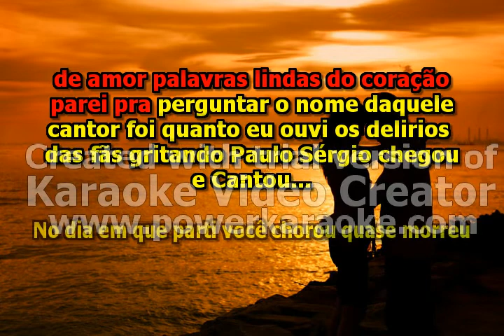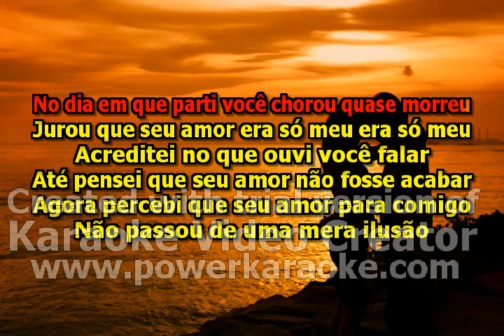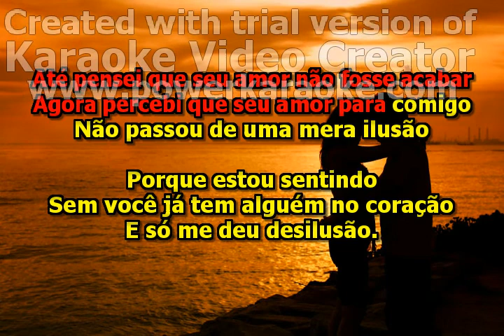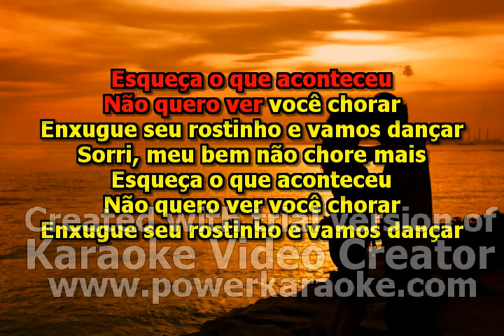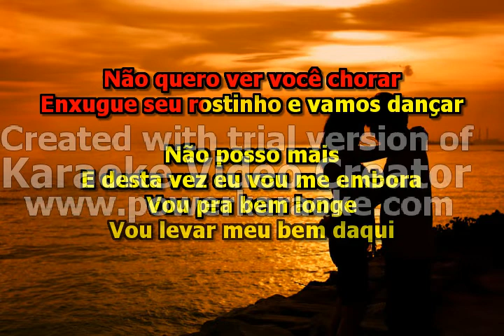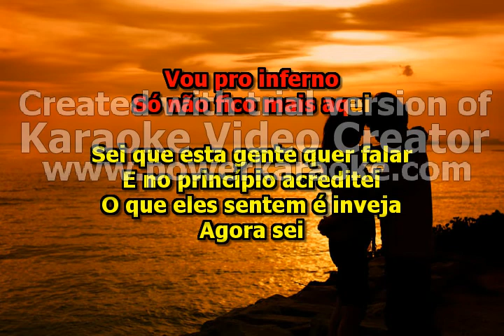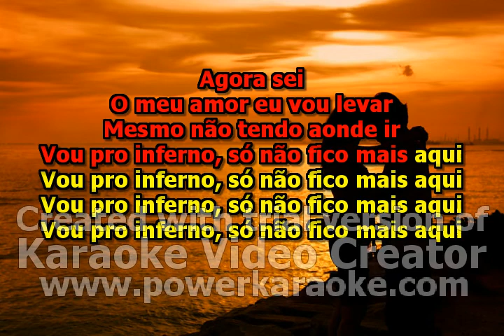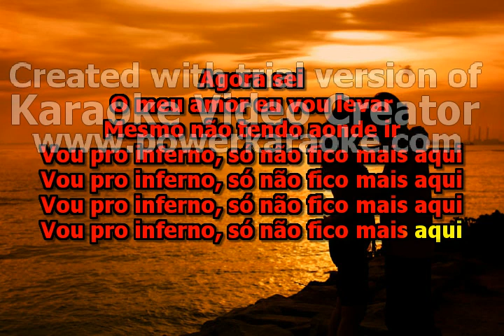Tributo a Paulo Sérgio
"Uma homenagem aos maiores sucessos de Paulo Sérgio um ícone e o galã da música popular brasileira de todos os tempos.